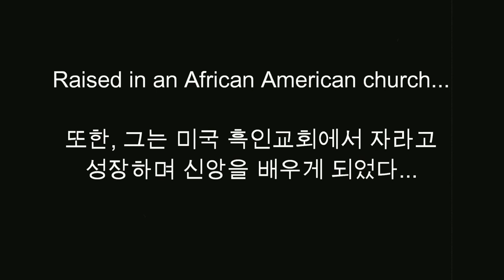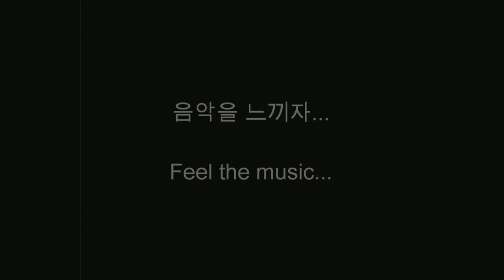Grace Like Rain (Amazing Grace) - Todd Agnew - DTMG Neo-Soul Remix (Sneak Peek)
Find out about our first CCM (Contemporary Chirstian Music) cover coming next week. Also on March 12th we'll announce what our next K-POP remix will be!

우리의 첫번째 CCM (Contemporay Christian Music)다음 주에 나오게 됩니다. 기대하세요! 또한 3월 12일에 또다른 우리의 K-POP 리믹스가 출시 됩니다!

온라인을 통해 많은 시청 바랍니다!